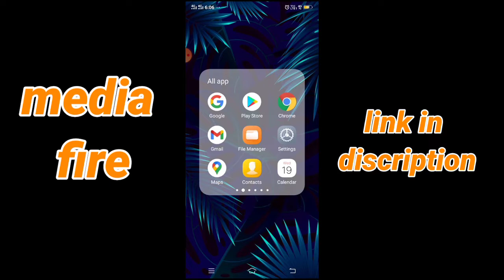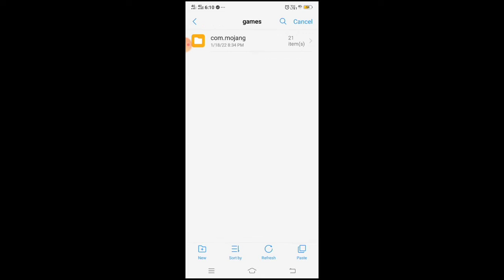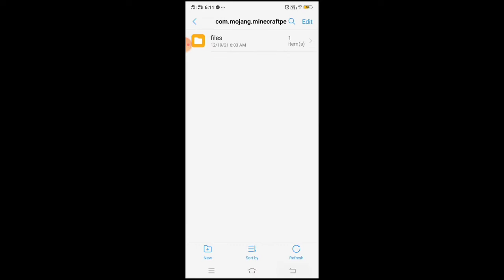How to download tiny player mod in Minecraft || Tiny player mod download kaise Karen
Hello guys
To kaise hai aap log
Welcome back to another
Minecraft video

|| Guys main aaj aapke liye bahut hi Achcha add on Laya hun jismein aapko tiny mode dekhne ko Milega vah main main 15 Subscriber Ki Khushi Mein Main Laya hun Jiska title hai ||

How to download tiny mod in Minecraft || Tiny mod download kaise karen